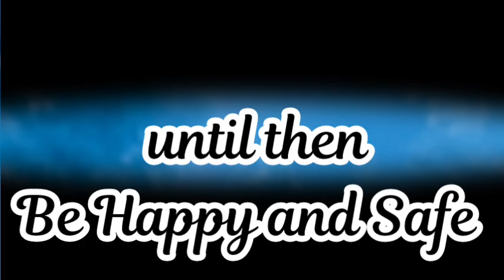A silence vibe with a Irritating noise Sunday Special